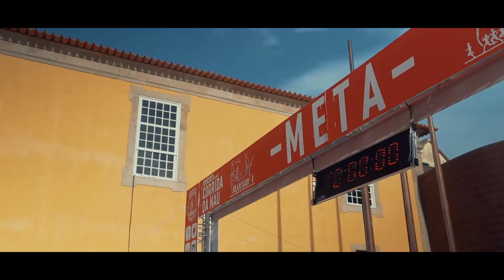Eventsport: Highlights - 26ª Corrida da Nau AEBA Run Race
Highlights - 26ª Corrida da Nau AEBA Run Race